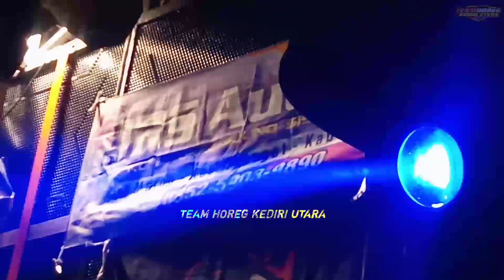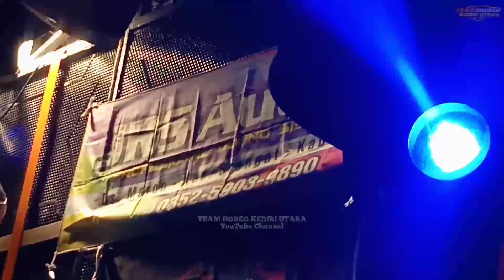UGRA TANI Tampil Istimewa Feat Pasukan Putih Glowing, JRS Audio Full Mening Karnaval Ngantang 2023.